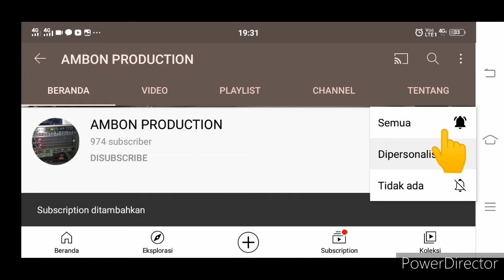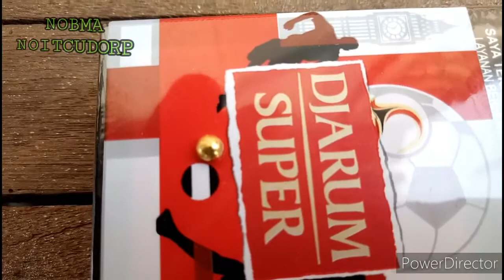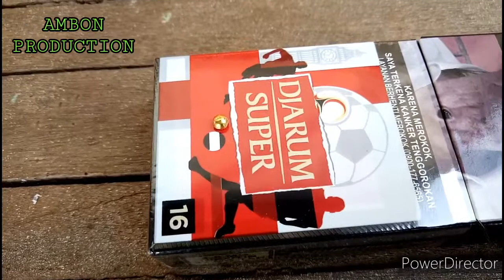proses olah limbah elektro jadi logam mulia/emas gold recoveri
belajar olah limbah elektro jadi emas dengan cara dilogamkan dulu baru dicukim pakai hf dan nitric.
selama kita mau belajar pasti bisa semoga bermanfaat mari kita sama sama belajar silahkan mengolah limbah elektro dari jadi logam berharga